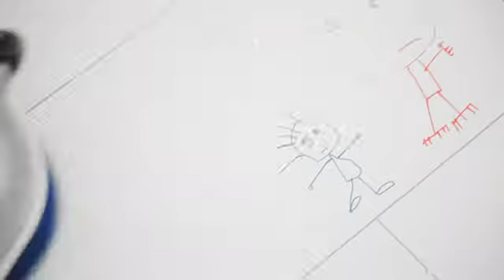I-mop -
Sometimes bigger can be better. Welcome to the world of i-mop, a scrubber dryer with the flexibility of a flat mop. Save time and cut down on water consumption while achieving an amazing finish. to find out more